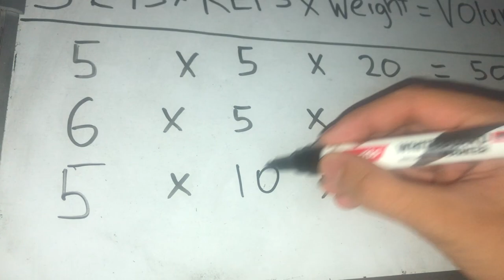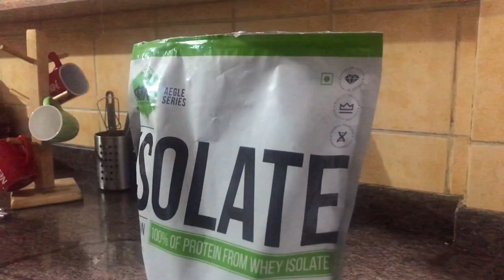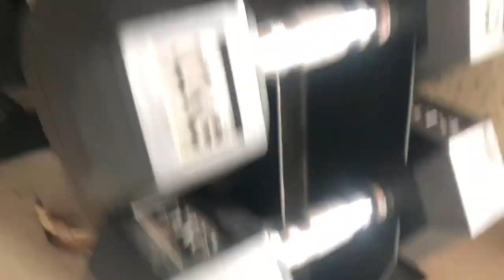6 Muscle Building Mistakes That Are Holding Back Your Results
muscle building mistakes,muscle building,bodybuilding mistakes,why is my body not gaining muscle,how to build muscle,workout mistakes,how much protein do i need to build muscle,how to gain muscle,bodybuilding errors,common mistakes in bodybuilding,beginner gym mistakes,aryan khanna,how to get cuts on your body,best workout tips,workout india,muscle building hindi,6 muscle building mistakes that are holding you back
PRODUCT LINKS
Hair Products
- Sulphate & Paraben Free Shampoos & Conditioner 1
- Sulphate & Paraben Free Shampoo 2
- Hair Serum

Other Supplements
1. Optimum Nutrition Gold Standard Whey
2. Powerus Whey Protein (Unflavoured, Tastes good with bournvita)
3. Optimum Nutrition Whey Protein
4. Creatine Monohydrate
5. Creatine Monohydrate (Buy 2 For a Discount)

GYM
Accessories-
1. USI Powerlifting Belt
2. Knee Wraps
3. Wrist straps

Equipment-
Adjustable dumbbells 1
Adjustable dumbbells 2
Adjustable dumbbells 3
Mini Home Gym Set